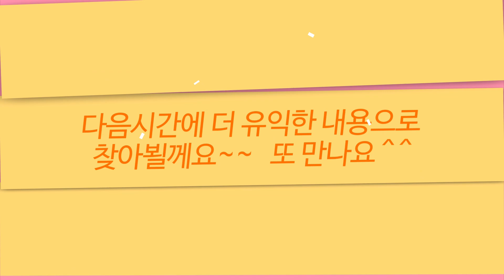김장무 2차 추비하는 시기 , 방법 / 김장무우 추비 / 김장무우 재배법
* 김장무 추비하는 시기 방법 *

김장무 추비하셨나요?
추비시기 놓치지 마세요

추비하는 시기 / 방법을 알려드립니다.